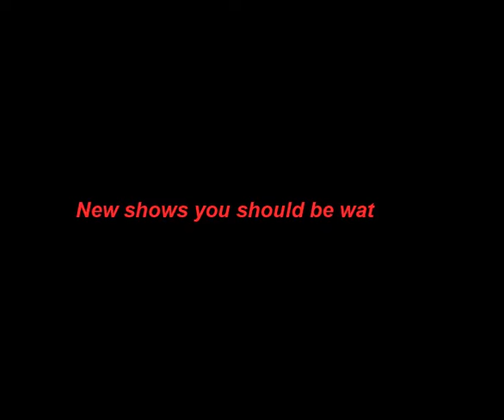Vlogmas Day 28: New shows to binge watch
My goal is to make 30 videos this month. Hopefully, as the days go on you will get to know me more and what this channel will be about.

Here is a list of the other 30 day challenges I did.

30 day Abs challenge in October: See it on Instagram

30-day legs challenge in November: See it on Instagram